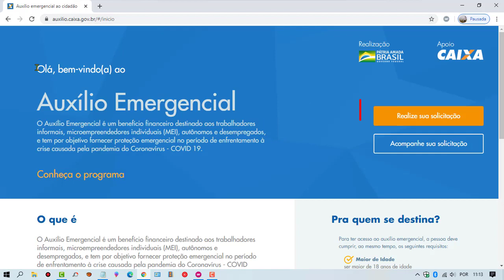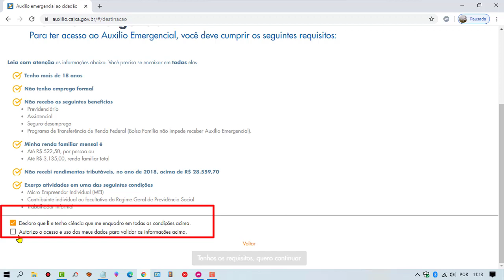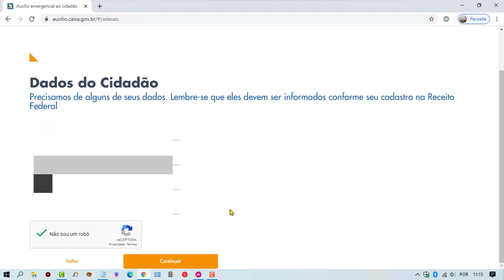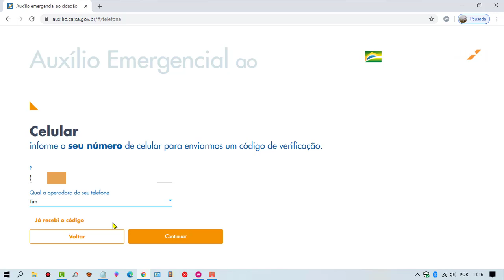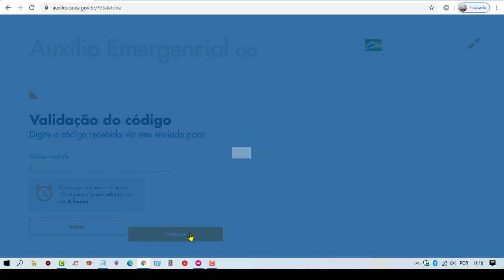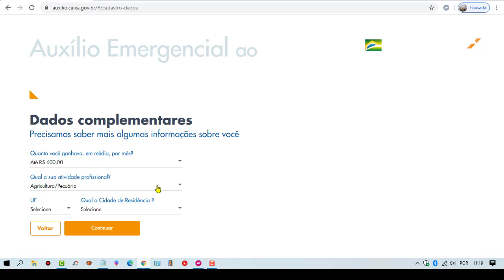Faça o Cadastro Para Receber os 600 Reais do Auxilio do Governo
Dúvidas Ligue para Auxilio da Caixa 111
Esse site é do Governo! Se esta querendo muda de App Veja Abaixo
Sucesso Segue com cautela que vai da tudo certo pra todos.
WowApp é Uma Ideia Genial Igual WhatsApp,Skype e Telegram
Já imaginou fazer LIGAÇÕES gratuitas, CHAMADAS de vídeo.
ENVIAR mensagens de texto, ÁUDIOS de voz e Músicas, vídeos.
GIFS, JOGAR online, ASSISTIR vídeos, RESPONDER pesquisas e ainda ser $PAGO por isso??$
Isso mesmo, você faz tudo isso no App Wowapp e é remunerado.
Ele é totalmente GRATUITO simples e rápido!
Baixe o app e comece a faturar! Temos de Grupos de Até 258 Pessoas!
14° Saque de 145,Dólares do WowApp P/ Paypal Sou 100% WowApp.